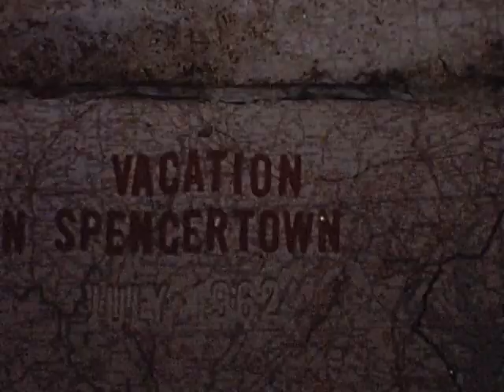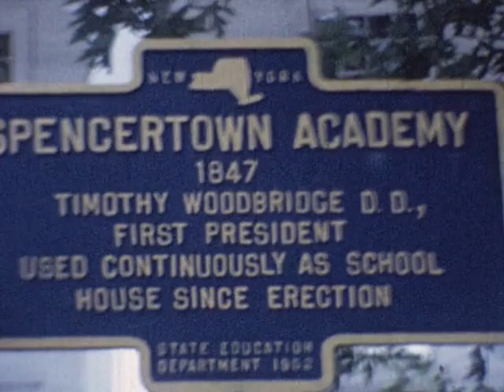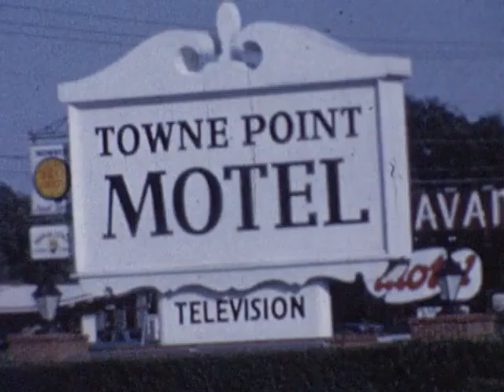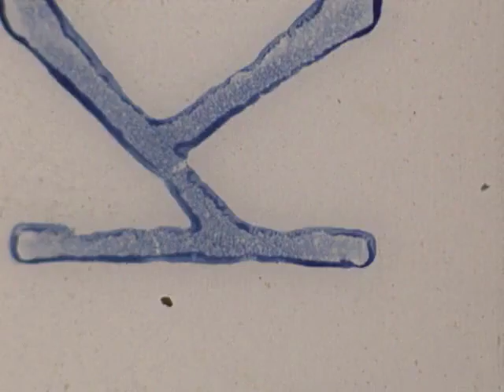Spencertown Vacation, 1962.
Grandma and Grandpa Mitchell, and Uncle Ralph.